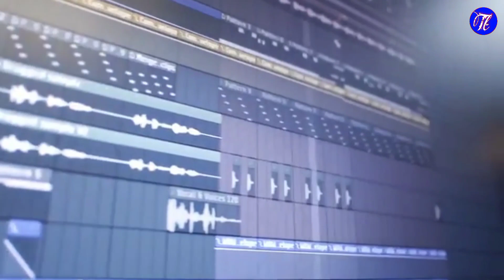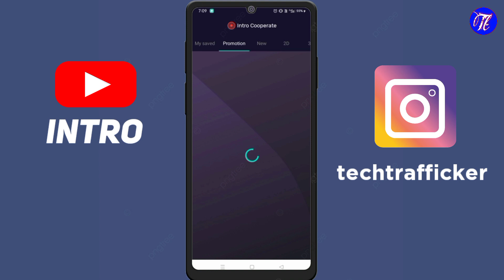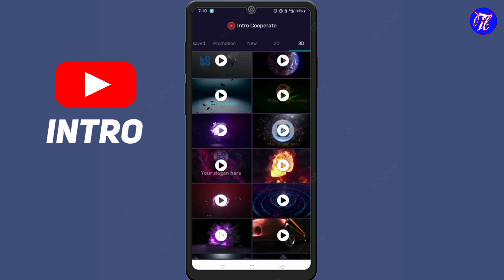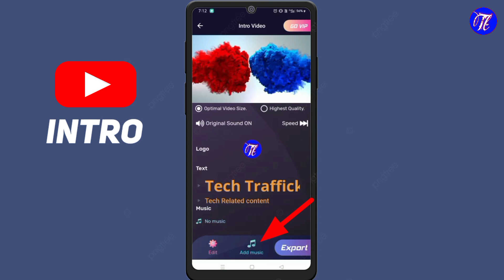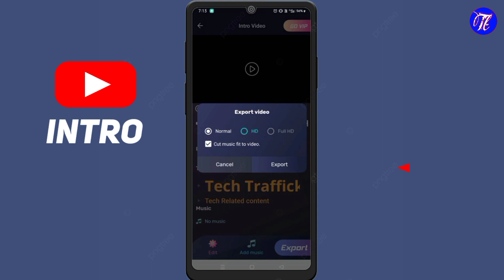How To Create 3D Intro For Youtube Channel (in bangla) / intro banabo kivabe / intro video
Queries Solved..
Make 3D intro
How to make intro for youtube videos
Intro kivabe banabo
how to make a youtube intro for free

NOTE :- I am not the owner of these showing Images, Music, Videos of this video. They all belong to someone Respected person.